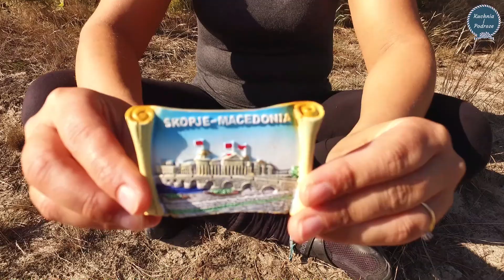📢 KONKURS Z NAGRODAMI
Zasady konkursu:
2. Wybierz jeden film z pośród 21 dni naszej podróży po Rumunii, Bułgarii i Macedonii, który najbardziej Ci się spodobał i napisz w komentarzu, który to dzień.
4. Konkurs trwa do 28 października 2017.
P.S. Nagrody wysyłamy tylko na terenie Polski :-)
Podczas naszej wyprawy przemierzyliśmy ponad 5 tys. km, przez Słowację, Węgry, Rumunię, Bułgarię i Macedonię. Zapraszamy do zabawy konkursowej :-)

📢  W każdą niedzielę zapraszamy na nowy film ❗️❗️❗️ 😍

Jeśli się podoba oczywiście kciuk w górę 👍👍👍
Obejrzyj nasze wcześniejsze podróże:
Muzyka: Pinaclle Studio